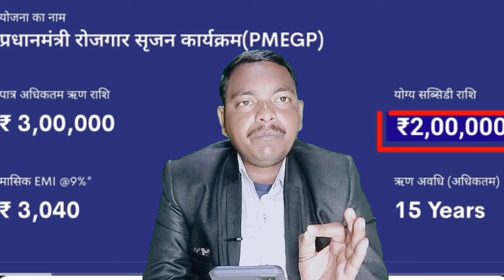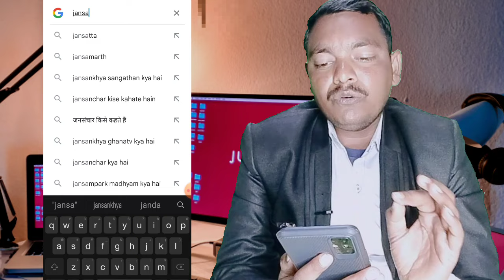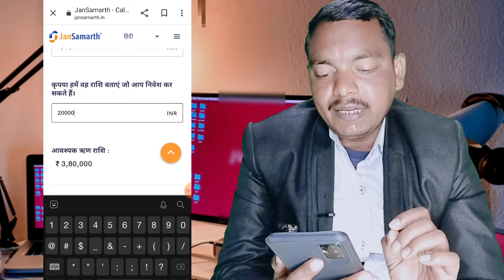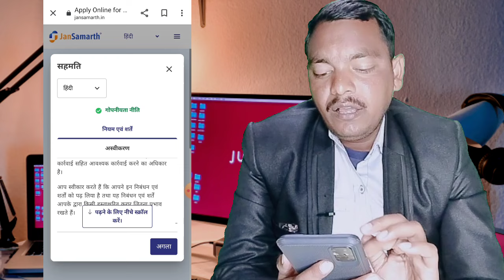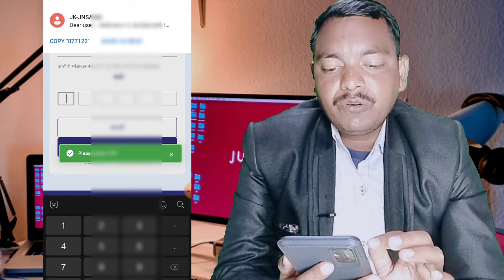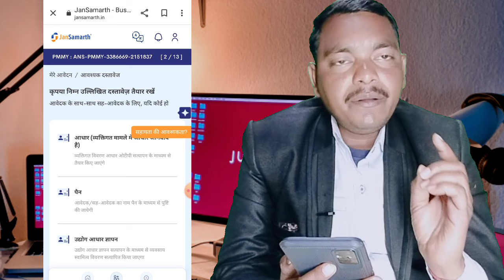सरकारी लोन आधार कार्ड से!Aadhar card se loan kaise le | Personal loan || Pmegp loan process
✅Best NBFC LOAN company ✅

Top Videos...

Seach topic...

Discrimination :
company.
Request to User :
Thanks
Murari Goswami...।|